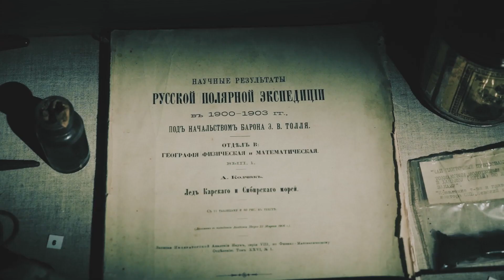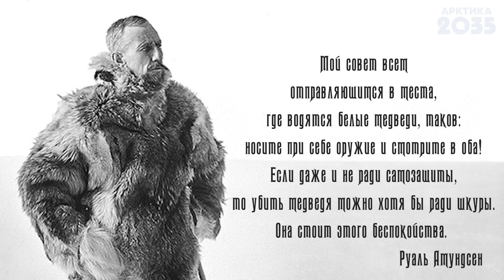Когда медведь не хозяин Арктики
Юлия Аксёнова, научный сотрудник российского государственного музея Арктики и Антарктики, расскажет о роли белого медведя в арктических экспедициях начала ХХ-го века.
Обратимся к воспоминаниям и дневникам первопроходцев того времени, посмотрим на Арктику их глазами, почувствуем первобытный страх и волю к жизни и поймём, чем продиктована извечная охота человека на хозяина тех мест -- ошкуя, белого медведя.

Белый медведь - вид, занесенный в Красную книгу находится под угрозой исчезновения.
 В нашей стране полный запрет на охоту на белого медведя был принят ещё в 1956 году.

С деятельностью Проектного офиса развития Арктики ПОРА можно ознакомиться на сайте porarctic.ru